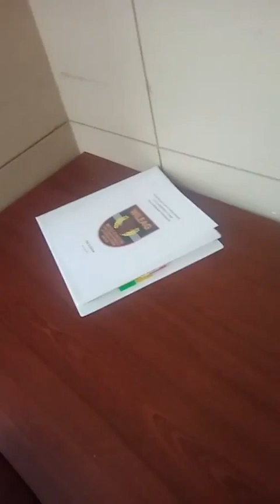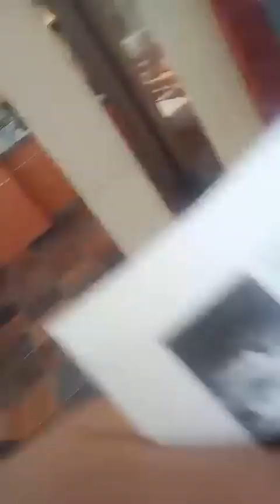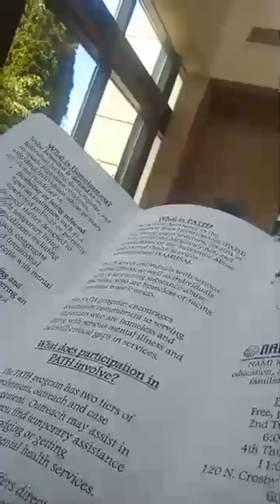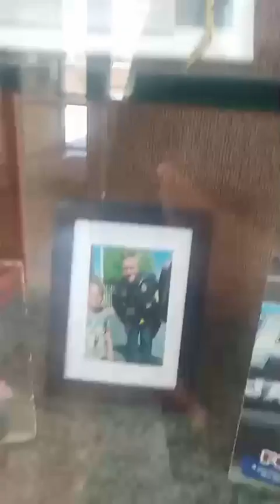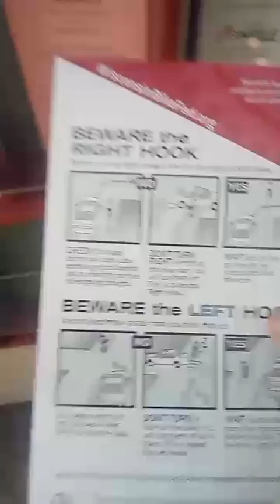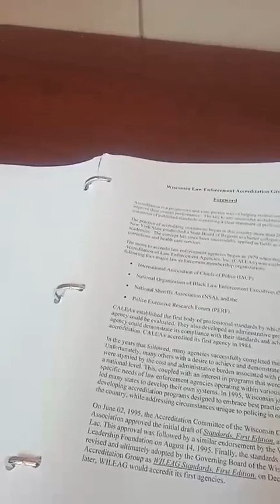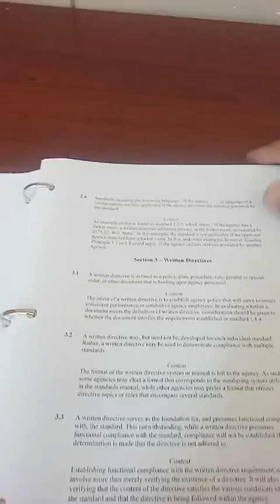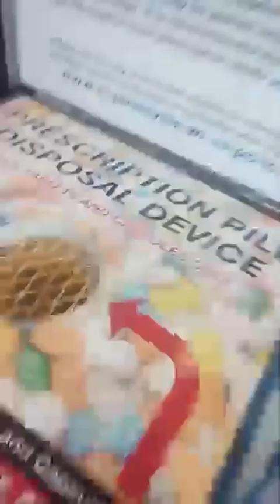Janesville Police Services 100 N Jackson St, Janesville, WI 53545 ·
First Amendment auditing is a practice carried out by individuals who exercise their constitutional rights to free speech, freedom of the press, and freedom of assembly to scrutinize and document the conduct of government officials, particularly law enforcement officers, in public spaces. This form of activism gained prominence in the United States as a means to hold public servants accountable and ensure transparency in their interactions with the public.

At its core, first amendment auditing involves individuals filming or recording public officials while they are performing their duties in public places. Auditors typically engage in activities such as recording police interactions, documenting government buildings, or observing the behavior of public officials. The auditors often rely on their rights to observe, record, and ask questions to test the boundaries of these constitutional protections and assess whether public officials respect and uphold them.

The purpose of first amendment auditing is to shed light on potential instances of government abuse of power, civil rights violations, or misconduct. By capturing and sharing these interactions on social media platforms or other channels, auditors aim to raise awareness and initiate conversations about the importance of accountability, transparency, and the protection of individual rights. In many cases, auditors exercise their rights to provoke a response from public officials, with the intention of testing whether they respect and uphold constitutional rights even in challenging or uncomfortable situations.

The legality and boundaries of first amendment auditing can vary depending on the jurisdiction and specific circumstances. The First Amendment of the United States Constitution protects the right to record in public spaces, subject to reasonable time, place, and manner restrictions. However, auditors must also be mindful of other laws that may apply, such as restrictions on recording in certain government facilities or interference with law enforcement operations. It is crucial for auditors to understand their rights and responsibilities within the legal framework of their respective jurisdictions.

First amendment auditing has sparked debates and discussions regarding the balance between individual rights, government accountability, and public safety. Supporters argue that auditing promotes transparency, deters misconduct, and reinforces the fundamental principles of a democratic society. bootlickers, on the other hand, express concerns about potential disruptions caused by auditors, the selective editing of footage that can distort the context, and the potential for auditors to provoke confrontations.

As with any form of activism, the effectiveness and impact of first amendment auditing can vary. It has the potential to expose instances of abuse and spark important conversations about the relationship between the public and those in power. However, responsible and ethical auditing practices, along with constructive dialogue between auditors and public officials, can contribute to a more transparent and accountable society.